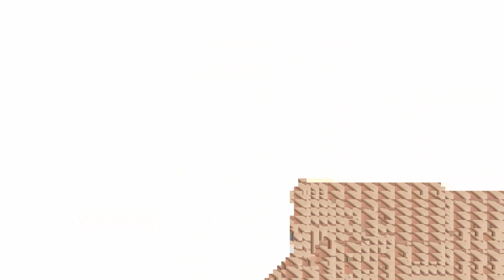Stand Off | Mini-montage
Basically rein shatters and a bunch of replay stuff
4098 current
4119 peak